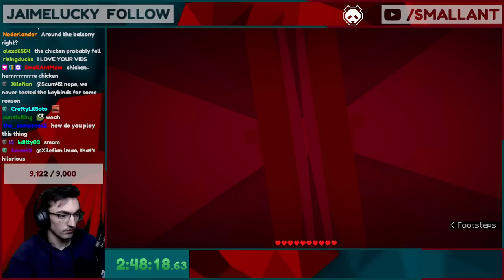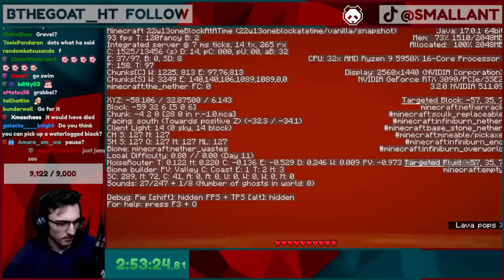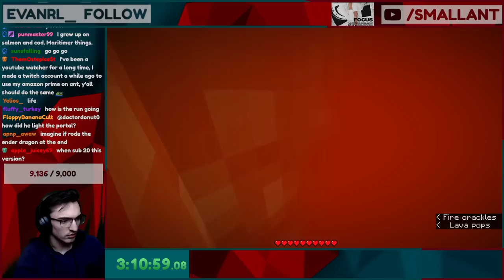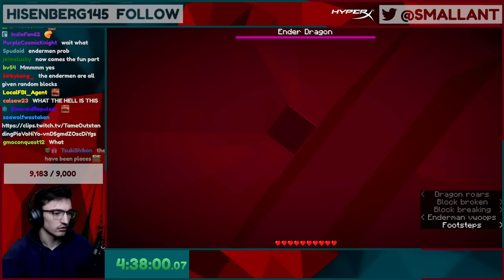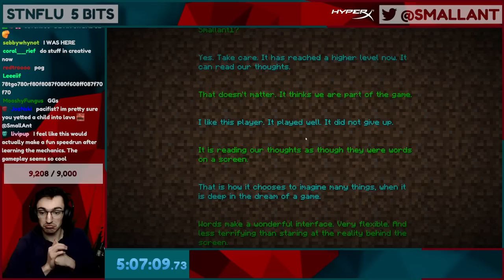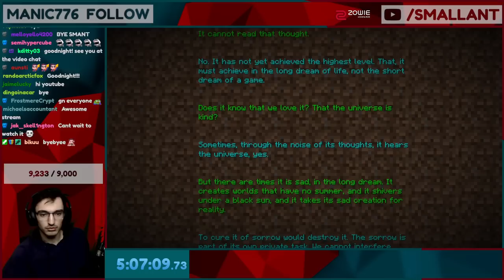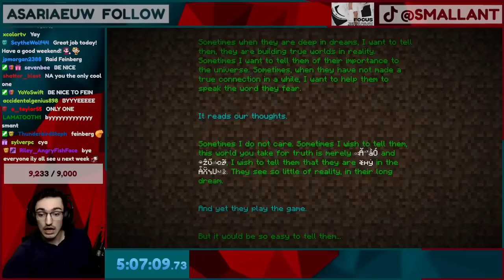I beat Minecraft without using my inventory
On April 1st Minecraft released an update removing the inventory, and I attempt to beat it.